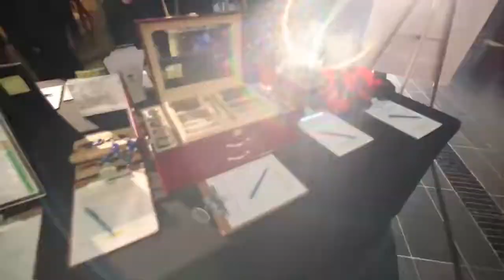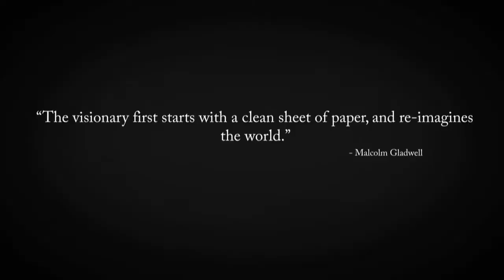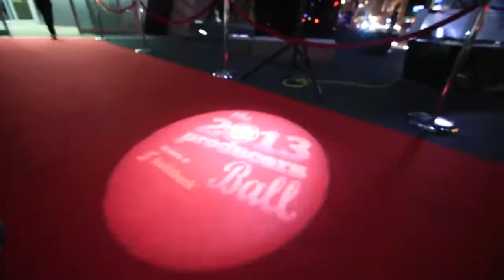Producers Ball - 2011 Recap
Highlights from the 2013 Producers Ball held at the Royal Ontario Museum in Toronto. Created by Jonathan Scott and Drew Scott, the annual event honors the producers who make the magic happen..

See highlights from the 2014 Producers Ball, an annual gala created by Jonathan Scott and Drew Scott to honor producers in film, television and digital production. The event is held during..

Summary of the 2011 Producers Ball held in Toronto. For more information about the Producers Ball head to .